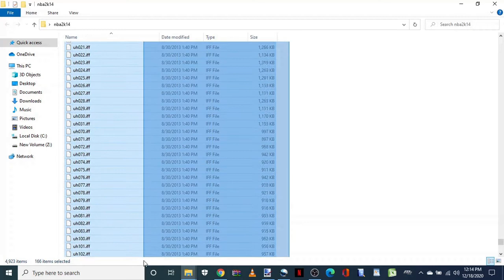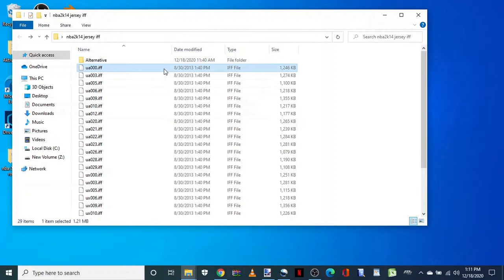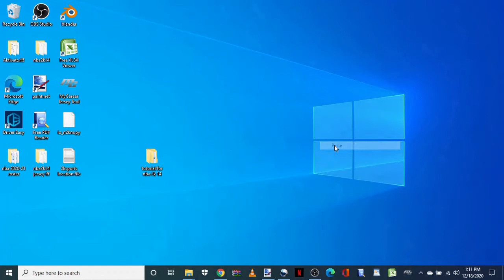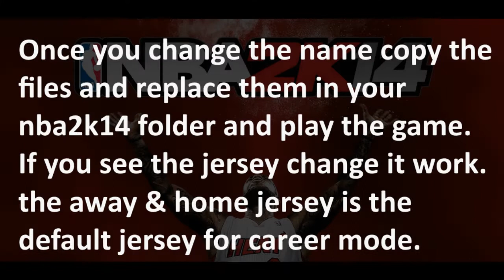NBA2K14 How to change jersey on career mode for the PC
Changing jersey for the pic with the files